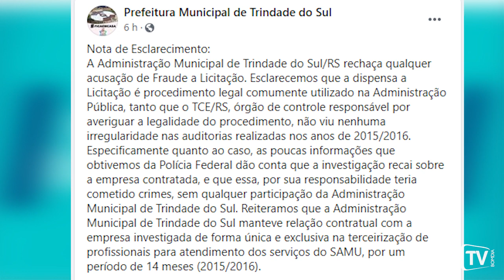Trindade do Sul é investigada pela Polícia Federal por fraude na terceirização de serviços da Saúde